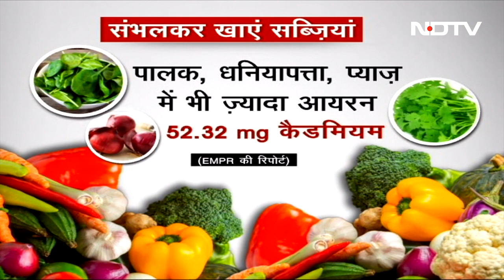Bengaluru की सब्जियों में मिली खतरनाक धातु | Des Ki Baat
सब्जियां सेहत के लिए खतरा होती जा रही हैं. इसमें नुकसान देने वाली धातु मिली है लेकिन सब्जियों के बगैर खाना अधूरा है. ऐसे में लोग करें तो क्या करें.